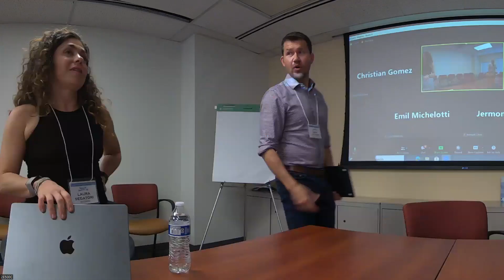Day 2 Breakout Session 3 (Room 2)- Open Discussion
Participants are invited to join a breakout session of their choosing or self-organize into small groups. A key focus is developing interdisciplinary collaboration ideas, although others may focus on developing interdisciplinary topics identified on Day 1.